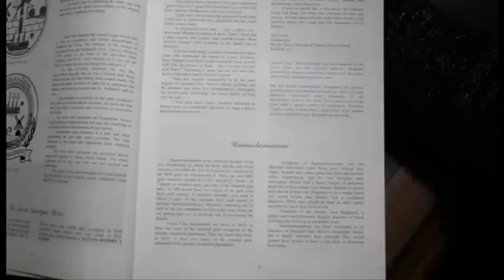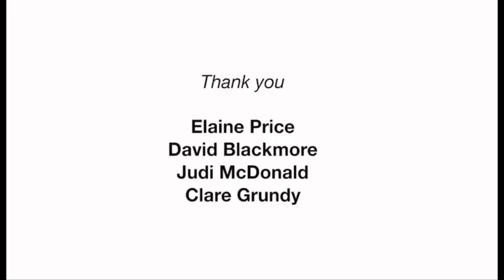Haemochromatosis Explained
Haemochromatosis, or inherited iron overload disorder is one of the most common genetic disorders in people of European descent. This video explains the symptoms, treatment and genetics of haemochromatosis in easy to understand language..